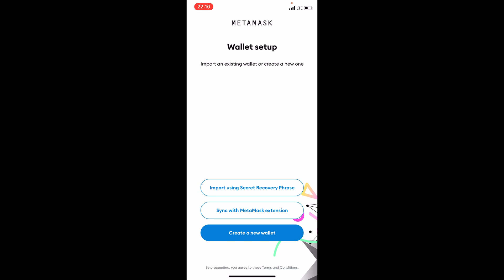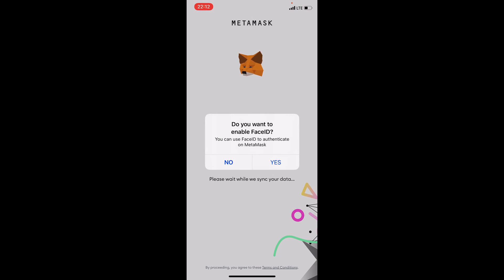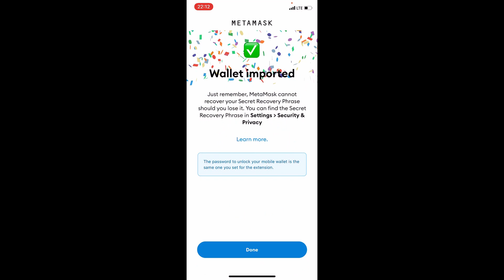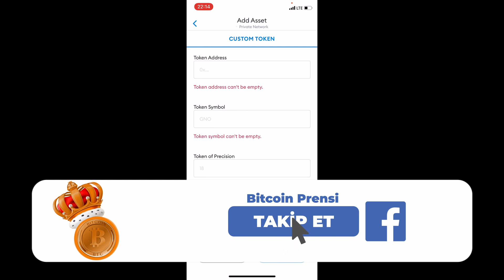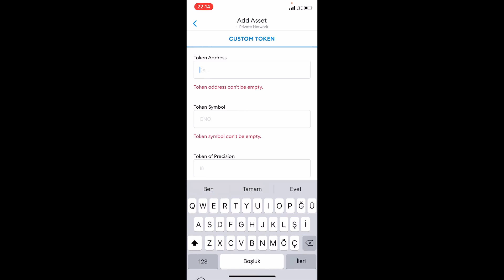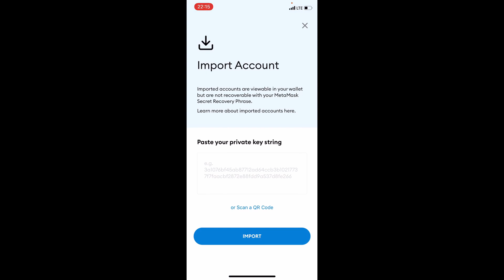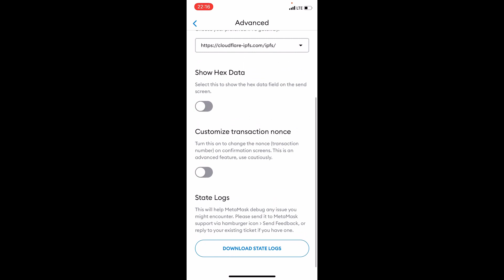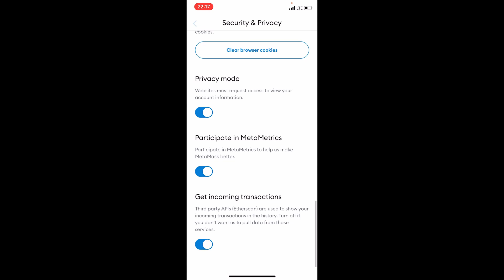Metamask Uygulaması İle Telefondan İşlem Yapma (Kripto Swap Eğitimi 4)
📢 Güncelleme sonrası yeni yöntem videosu :
Yeni yöntem konusunda metin;
The 'Sync with extension' feature is temporarily disabled. If you want to use your extension wallet on MetaMask mobile, then on your mobile app: go back to the wallet setup options and select the 'Import with Secret Recovery Phrase' option. Use your extension wallet’s secret phrase to then import your wallet into hatası alan arkadaşlar için çözüm;
Telefondan ilk kurulum için açtığımızda 2. seçenek yani Sync with Metamask extension'u seçiyorduk, bu seçenek şuan için iptal edilmiş, artık 1. seçenek olan Import using Secret Recovery Phrase'yi seçiyoruz, sonra bilgisayardan tarayıcıdan matemask cüzdanımızı açtıktan sonra sağ üstteki logoyu tıklayıp ayarlar diyoruz sonra Security & Privacy'e tıkladıktan sonra
kaynak kelimelerini göster diyoruz (kimseyle paylaşmayın hesabınızdaki tüm paralara çalarlar) matemask şifrenizi girdikten sonra 12 haneli güvenlik kelimelerimiz karşımıza çıkıyor, bu 12 haneli kelimeleri telefonumuzdaki 1. seçeneke girip yazdığımızda telefonumuz ile eşleşmekte olmakta. Yapamayanlar olursa instagram, telegram gibi sosyal medyalarımdan iletişime geçebilir.

📢 Merhaba arkadaşlar bu videoda Bilgisayarda Chrome Tarayıcıdan açtığımız Matemask uygulamasını(cüzdanını) telefonda indirdiğimiz Matemask uyguaması ile eşleştirmeyi anlattım, bilgisayardaki coinlerimizi bu sayede telefonumuzda görebilir ve telefonumuzdan da alım satım yapabiliriz, Binance Smart Chain cüzdanındaki coinlerimizi Matemask ile bağladığımız içinde gene telefondan bunları görebiliyoruz, PankekSwaptaki coinlerini satarken bazen sorun çıkmakta bu şekilde Binance Smart Chaindeki coinlerimizi PankekSwap üzerinden satış yaparken sorun çıkıyorsa Matemask ile eşleştirirde satış işlemi yaparsak bu sorun giderilmektedir önemli ölçüde, sorularınız varsa yorumlar kısmına bırakabilirsiniz. Herkese bol kazançlar diliyorum.

✔️Binance Smart Chain Cüzdanını Metamask Cüzdanına Bağlantı Kodları :
Network Name (Ağ Adı): Smart Chain
ChainID (Zincir Kimliği): 56
Symbol (Sembol): BNB

✔️Yeni Listelenen Coinlerden Almak İçin Gate.io ya %20 Komisyon İndirimli Kayıt Ol

⚠️İlk kez Binance Futures(vadeli işlemler) giriş yapanlar  %10 komisyon indirimi kazanmak için referans bölümüne yazın : bitcoinprensi

Bağış
Ripple(XRP) : rEb8TK3gBgk5auZkwc6sHnwrGVJH8DuaLh
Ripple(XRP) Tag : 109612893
Bitcoin : 1BvkrSZAxW5zhnsxYKCTNkepT3ykcH19Hs
Ethereum : 0x7ba770f786dfc7c53a823672f8bfe42d08fd482c
USDT(TRC20) : TKSb2rKQTUA3vtK4w4GZK5QHyMo4RSx816